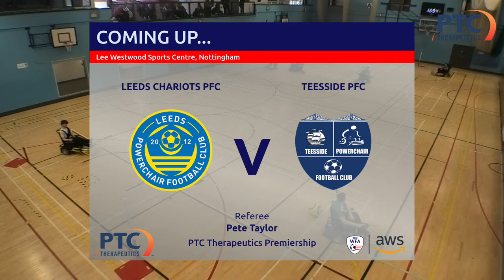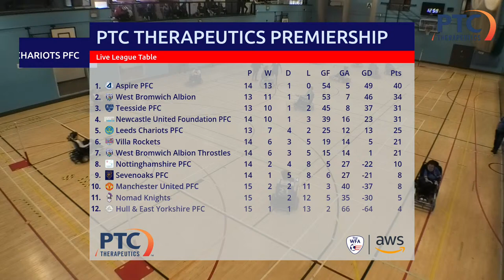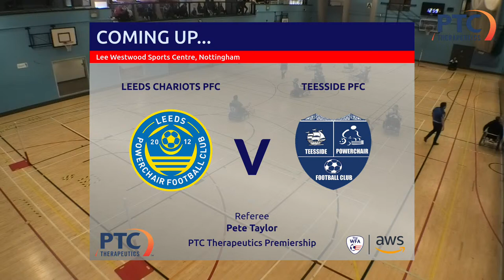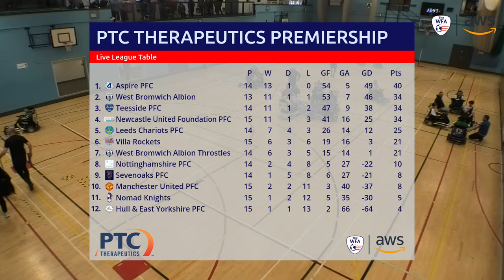Leeds Chariots PFC vs Teesside PFC - PTC Therapeutics Premiership Court A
Join us for live coverage of the PTC Therapeutics Premiership between Leeds Chariots PFC and Teesside PFC from Court A at the Lee Westwood Sports Centre, Nottingham. Kick-off is at 13:00 on 13/04/2024.